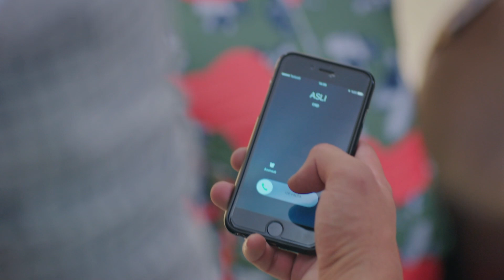No Me Queda Corazón Para Darte - Con Olor a Fresas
No Me Queda Corazón Para Darte. LO SIENTO MUCHO
Doblaje Español

Emitir:
Aslı: Demet Özdemir,
Burak: Yusuf Çim,
Elçin: Mine Tugay,
Volkan: Ekin Mert Daymaz
Yeşim: Gözde Kaya
Çağla: Gözde Kaya
Erdem: Anıl Çelik
Sinan: Murat Başoğlu
Şükran: Leyla Uner Ermaya